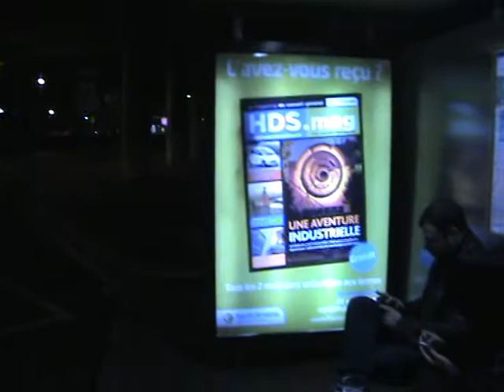PUB Indignés ?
Pub cible : Personnes habitant en Ile de France...
(Pouvant se rendre à la Défense simplement... :p

NOUS VOULONS UNE DÉMOCRATIE RÉELLE.

ACTION INDIGNÉE !!!
Ou que tu sois toi aussi tu peux agir !
A vos parapluies et faites leurs comprendre que nous sommes les 99% !

Démocratie Réelle maintenant Paris
Occupons la Défense
Les indignés de France...